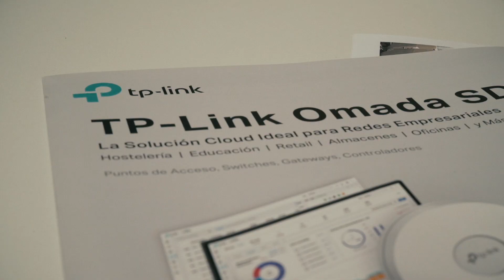ASLAN 2022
Os compartimos el vídeo resumen de nuestra participación en ASLAN 2022, donde presentamos nuestras solución inteligente OMADA para redes de negocios para los sectores hotelero, de restauración, educativo, retail y oficinas.